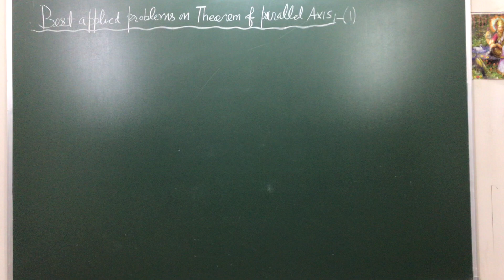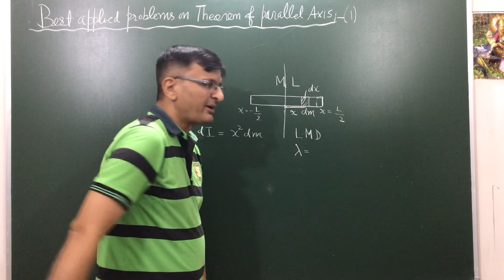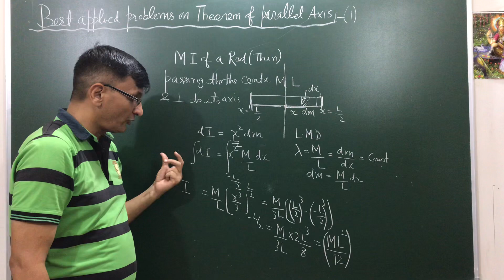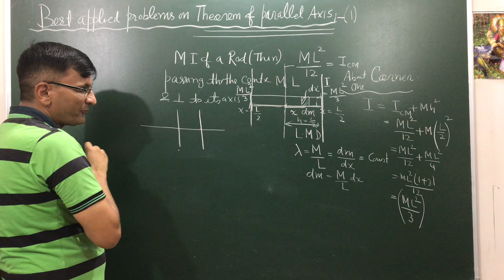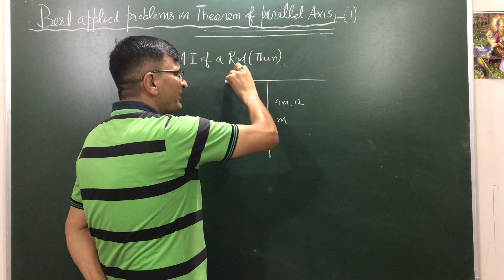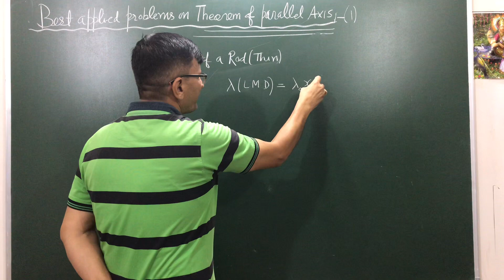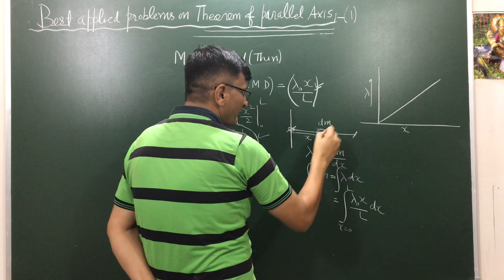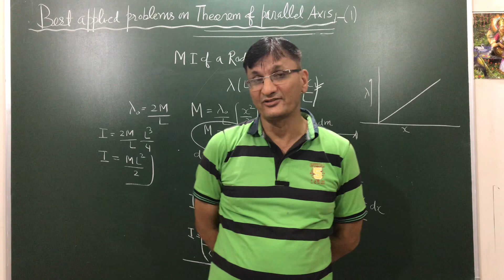Most important applied problems on Theorem of parallel axis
In this lecture I have discussed most important concepts and applied problems on parallel axis applications.highly beneficial for competitors